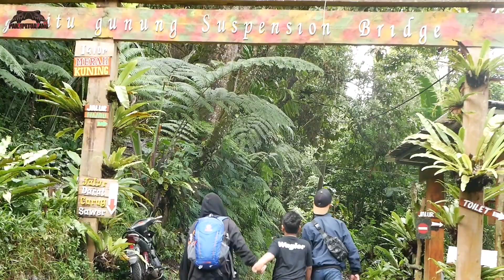INILAH WISATA PETUALANG JEMBATAN SITU GUNUNG SUKABUMI